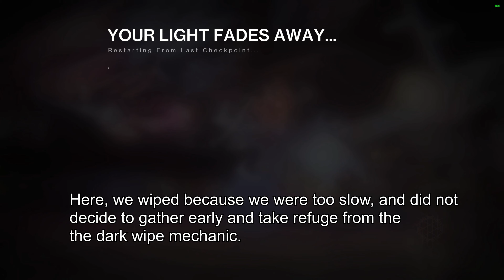Destiny 2 - How to control Nezarec and make the encounter easier for your team - Root of Nightmares.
Destiny 2 - How to control Nezarec and make the encounter easier for your team - Root of Nightmares - Day 1 Raid completion. Encounter explanation from the role of controlling Nezarec and protecting your orb/seed runners.

Boss fight with Nezarec.

Similar mechanics to first and second encounter, have 1-2 people run around and connect nodes/seeds (Eager Edge sword helps). In order to start damage phase, you must chain the seeds/nodes on both sides from start to finish. While people are doing this, others should be shooting Nezarec's weak points (same as Rhulk). These crit spots/weak points could only be hit to extend the timer once for each spot. Once both shoulders and the chest are popped, he will flash either light or dark, signifying the type of wipe he will perform.

To delay the wipe, you must get the refuge buff matching the wiping element Nezarec is performing. For Example, if Nezarec flashes/emits a white wave after shooting his weak points, you must grab the Darkness Aura and bring it to an activated light node. Shooting the node will grant immunity to the wipe mechanic to all nearby players. (credits to u/userp17 for this section)

Stand on the platform (the final Light seed spot) in order to do DPS phase. Well there, don't move too much, and your team should be fine to do damage.

Another explanation for the Nezarec DPS position made by u/SkillSpree.(Correct Refuge Spark Type has to be determined by Mid Team while Nezerac is on the ground. NOT in his perched state.)

Another video showing node runner(s)' POV by u/goodm_n.

*Wipe timer is also permanently shorter(??) after the first phase of DPS (will need to verify).

Boss will need at least 2-3 damage phases. Also has a final strand (hehe).

IMPORTANT NEZAREC WIPE MECHANIC NOTE:
You can survive Nezarec by shooting his shoulder to see a blast in either light or darkness. Once you know that, the player running the opposite type will have to go to an already captured node matching the type of the boss and shoot it to give your team a shelter buff when you step into it. After that, you can continue connecting the things until DPS.

E.g the second shoulder pop is orange, then the Light chain stops at node 4 for example, uses the buff to shot darkness node 1 or 2, behind the darkness aura node. Every player can step into it and get a darkness shelter buff to survive the wipe.

credits to u/trerobb for finding this (Link) (Confirmed by multiple teams to have worked)

Update tips for Final Boss

You can survive his wipe explosion!

When you shoot off his shoulders, he'll glow either Light or Dark for a secondUpon knowing this information, create either a Light of Dark Refuge!

Light Refuge needs to have the Dark runner shoot a completed Light PointDark Refuge needs to have the Light runner shoot a completed Dark Point(YOU MUST HAVE THE BUFF WHEN CREATING THE POOL)(The Refuge Zones can't be made on points where the buff needs to be grabbed from)

The Buff lasts for 15 seconds or infinite if you sit in the refuge pool

If you have the respective Refuge, you WILL survive his explosion and he'll reset back to the top where he started all over again.